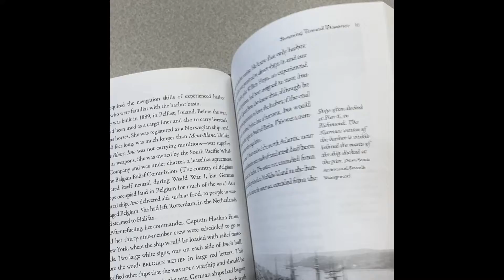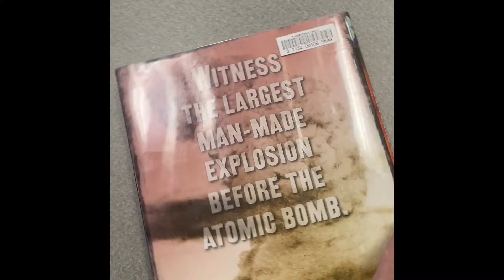Fandom Friday Short: Blizzard of Glass by Sally M Walker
Evan quickly reviews a book for Fandom Friday.